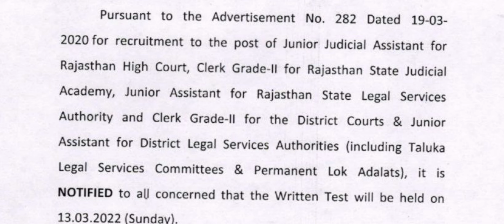Rajasthan Highcourt Bharti Exam Date Announced, Highcourt Jr assistant Clerk Grade second Exam Date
Rajasthan Highcourt Previou Year Paper 2017
Download Link ↗️

Download Hindi model papers
Pdfs
HIGH Court Ldc Group Telegram 👇

rajasthan high court clerk bharti 2020,
Rajasthan High Court LDC Exam Date 2020,
rajasthan high court ldc 2021 exam date,
high court ldc syllabus 2020 pdf download in hindi,
rajasthan highcourt junior assistant exam date 2021,